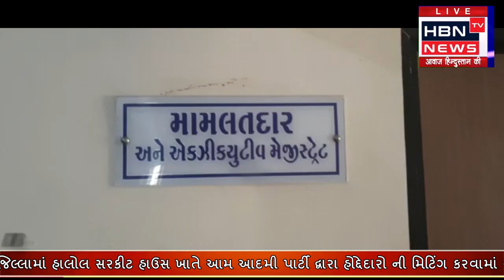મામલતદારને ત્રણ કૃષિ સંબંધિત કાળા કાયદા તાત્કાલિક રદ કરવા માટે આવેદનપત્ર